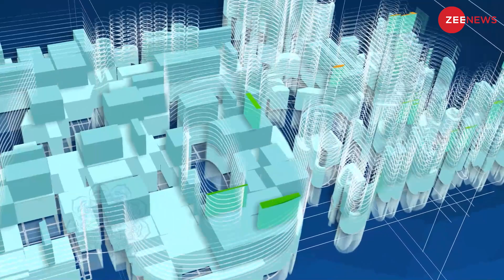Independence Day 1976 Special: इस नीति को लागू करने के बाद संजय गाँधी को 'हिटलर' कहा जाने लगा था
पुरुषों की जबरन नसबंदी करवाने वाली नीति लागू करने के बाद ,संजय गाँधी को भारत का हिटलर कहा जाने लगा. ये वो साल था जब भारत की जनसंख्या 60 करोड़ से ज्यादा हो चुकी थी और बढ़ती जनसँख्या पर लगाम लगाना था तब सरकार ने पॉपुलेशन प्रोग्राम चलाया.  इसके तहत भारत में लड़को की शादी की उम्र 21 साल और लड़कियों की 18 साल निर्धारित कर दी गई थी.